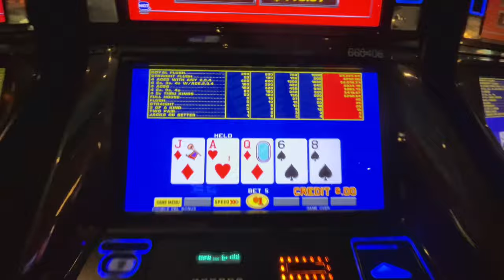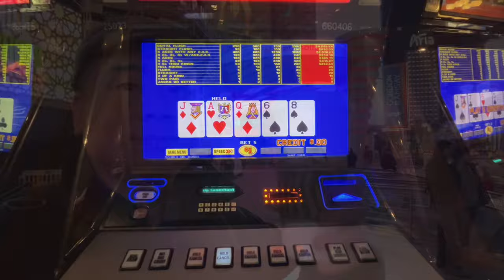No Gambling Update: Being Inside Casinos.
*THE VLOG:*
   This is my Self Guided journey in the world of Vegas Casino Gambling. Please Enjoy.

*HISTORY*
   For a very long time, I had been taking trips to casino destinations. I had gambled compulsively, losing thousands upon thousands but rarely ever return home a winner. The amount is significant for a person like me, a regular common working man, but it was not a huge problem because I was living in NYC which is not a Casino Gambling City.
   When I took my trips to Vegas, I admit, I turn into a degenerate gambler, spending hours and hours gambling, most often because "I need to win my money back". The most common reason I stopped gambling for the day is that I was unable to withdraw any more money due to "daily withdraw limit" or I had used up all my markers. The worse it had ever gotten was around late 2019 when I had to take cash advances on credit cards to pay off the markers. I estimated that overall, because of the chasing, I was down around 300k.
In late 2023, I had decided to move to Vegas to facilitate my YouTubing, many people warned me, Danny The Medic, you will go broke if you move to Vegas knowing how you gamble. As such, before my final move to Las Vegas, I had decided that I must do anything I can to NEVER end up in that way.
   I must find out WHY I always chase the losses, and who I must become in order to live life productively in the wonderful city of Las Vegas.

*COMMENTS SECTION:*
The Comments section is a place to put something for everyone to read, therefore it is moderated. Please keep the comments short, polite and on topic! Comments Section submissions, including questions, which are agenda driven, disruptive, excessive, impertinent, incoherent, incongruous, indolent, ineffectual, misdirected, nonsensical, otiose, or unintelligible may not be approved for publishing.